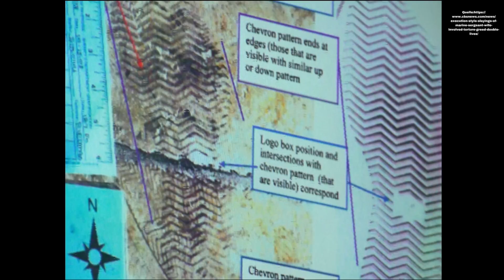Der Fall Jan und Quiana Pietrzak I Ein unglaubliches Verbrechen I WhatPadiLoves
Im Oktober 2008 ereignet sich im Haus von Jan und Quiana Pietrzak ein unglaubliches Verbrechen…

Bild und Recherche Quellen: 👇🏻

Werbung 👇🏻❗️